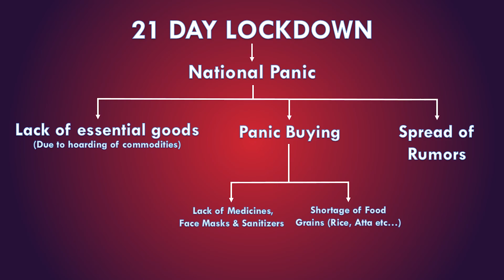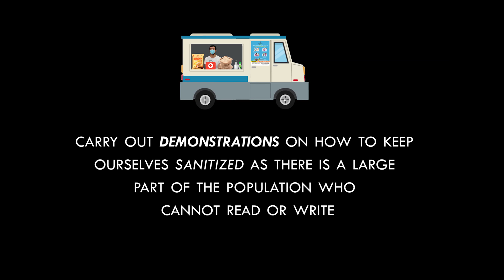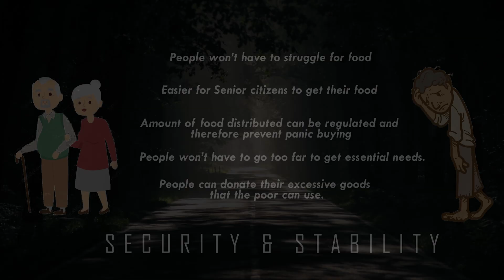COVID-19 Solution Challenge | Emergency Response & Relief Vehicles (ERV)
This video was made in collaboration with Aditya. (He doesn't have channel rn)

1. Hammad Feroz (for waking up till 3 and putting this up to a different level)
2. Akash Agrawal, Priyansh Dabas & Antra Mrinal (for giving their valuable suggestions on the video)

To prevent the spread of COVID-19 the government of India implemented a 21-day lockdown; this sudden decision without giving any prior notification about how people are going to get their everyday items, this inability to get their daily requirements has caused panic in all sections of society.

We suggest deployment of Emergency Response & Relief Vehicles (ERV) that will carry essential commodities such as flour, rice, water, sanitizers, masks, medicines etc... These vehicles will be food trucks with some modifications for storing a decent amount of items for at least 200-300 people & will replenish their stocks regularly by returning to their nearest stocking centre. The truck will leave for various locations of the city, people in the locality will come to the ERV wherever it is parked & buy whatever they require. The ERV can even report back to the centre to refill or take help from local shop-keepers in case they run out of supplies. The people can know about the location of their nearest ERV using an app or a website. The ERVs will go to pre-defined locations in various localities & on the outskirts of the cities distributing essential items such as mentioned at a regulated rate & quantity, carrying out demonstrations on how to keep ourselves sanitized as there is a large part of the population which is illiterate.

Implementing this idea will tremendously improve the situation as people won’t have to struggle for food or even migrate to nearby cities. It will also help the senior citizens who live alone as they are more susceptible to this pandemic & need to stay inside. The government this way can also regulate the amount of food that is being distributed into the public & ensure zero hoarding of food & panic buying. People can also give their excess items there which other poor people can take & won’t have to go too far away from their homes to get their basic needs. As a whole, this will give the general public a sense of security, reducing panic in the nation